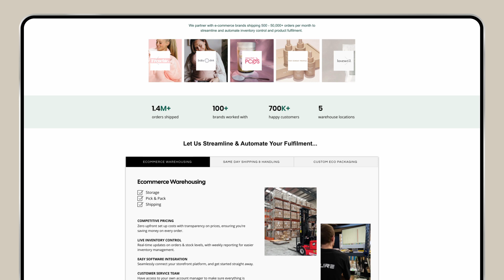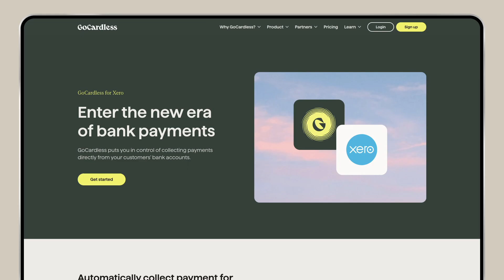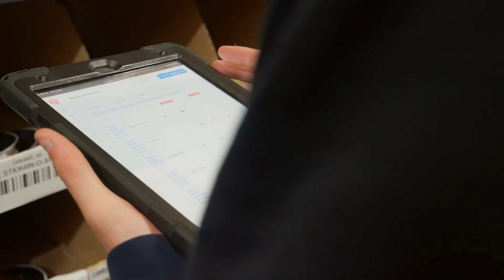Collections are up, customer debt is down for Future Fulfilment | GoCardless customer story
Melbourne-based Future Fulfilment is a third-party logistics warehouse service that stores, picks, packs and sends products on behalf of e-commerce brands that have outgrown their home-based roots.

Future Fulfilment has automated payments with GoCardless, squashing customer debt levels and sparing finance from the awkwardness of chasing unpaid invoices.